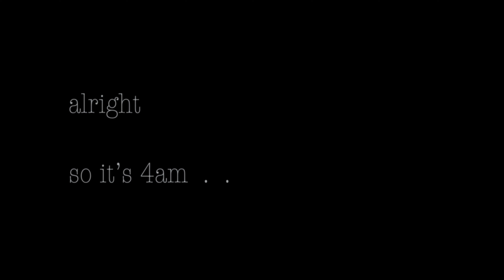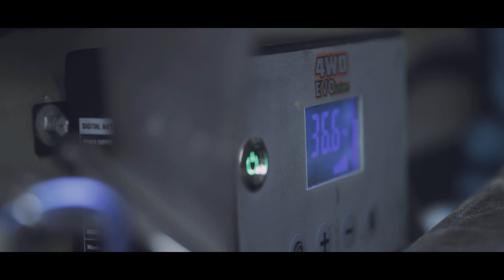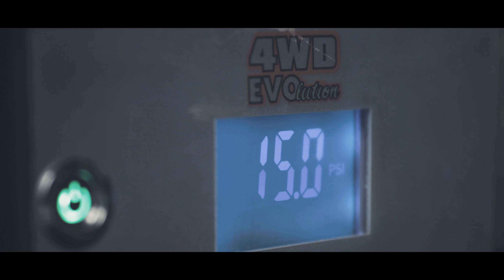800nm Nissan Patrol TD42 hill climbs in the SNOW!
Mint run up to Nundle state forest and ended up faced with a very steep and slippery hill climb!

4wd Evolution is home of the Automatic Tyre Inflation System
4x4 FUN!